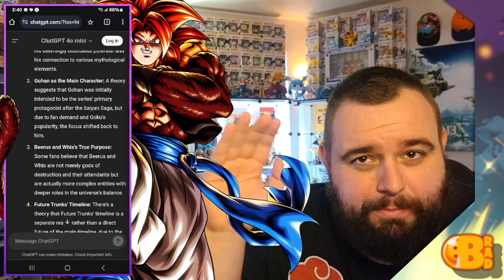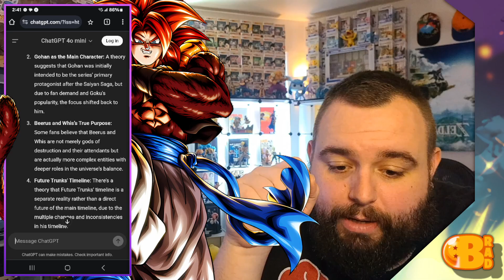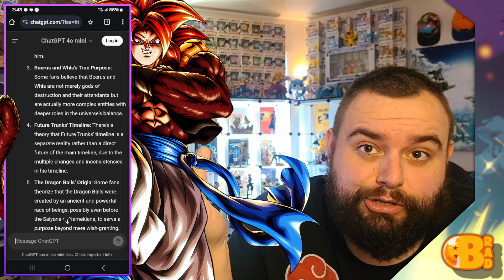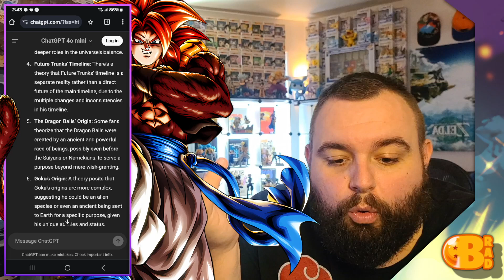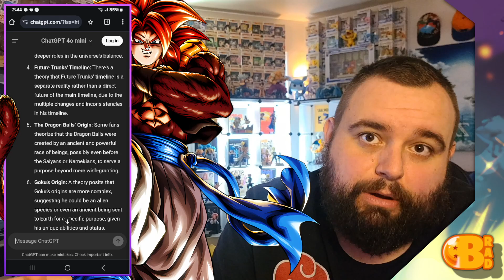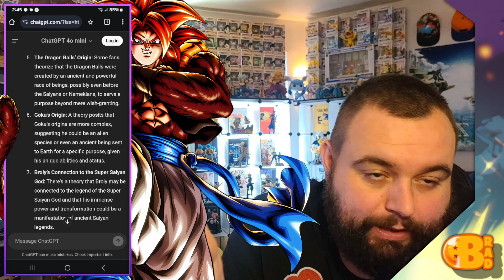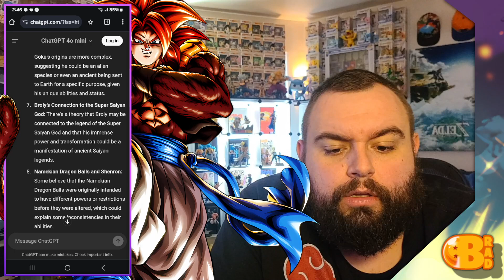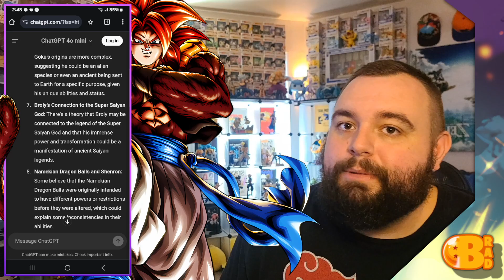I Asked ChatGPT To Give Me MORE Dragon Ball Fan Theories Here's What It Gave Me // Bradical